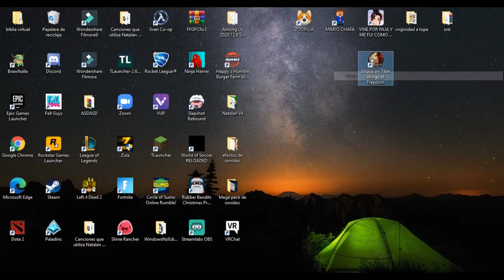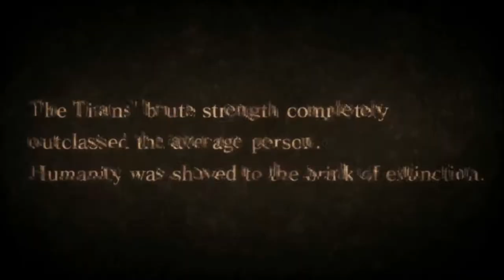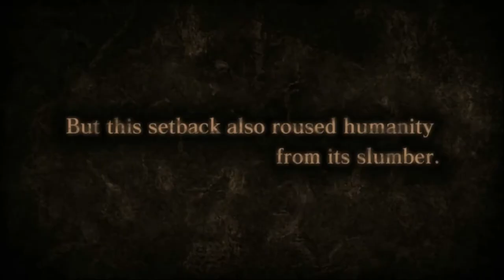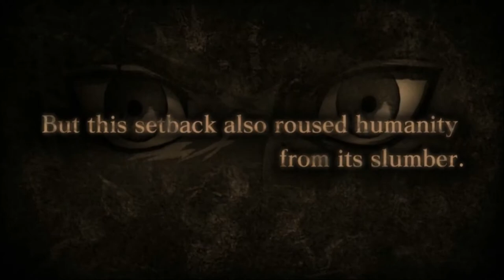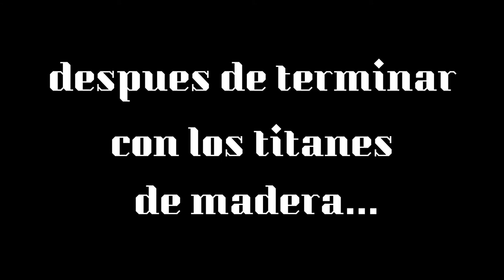JUGANDO Attack on Titan WINGS of FREEDOM modo HISTORIA (CAP 1)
este juego lo probe hace unos años atras  y me recorde de el
NO OLVIDEN USAR MI CODIGO de creador en la tienda del
fornais :BEERUSLYD
todo con mayuscula para ganar todas tus partidas
todas mis redes a continuacion 0w0

titanes alv
ataque a los titanes
titan de ataque